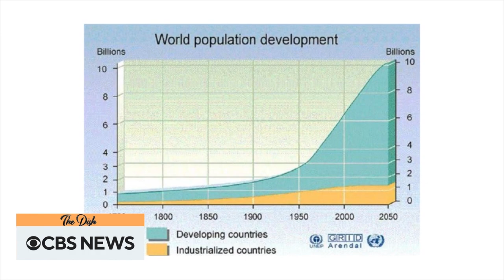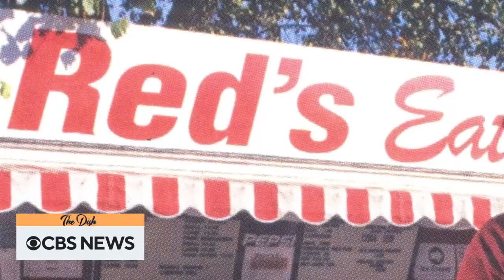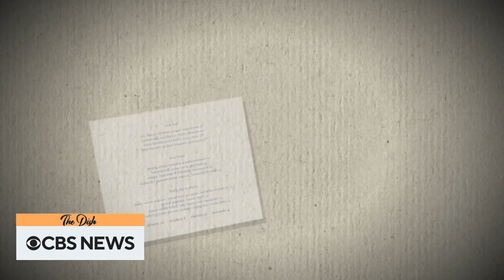Seafood: from Maine lobster rolls to Rhode Island oysters and more | The Dish Full Episode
We dive into all things seafood, from lobster rolls in Maine to oysters in Rhode Island, and so much more.